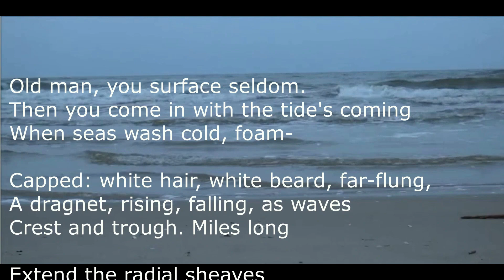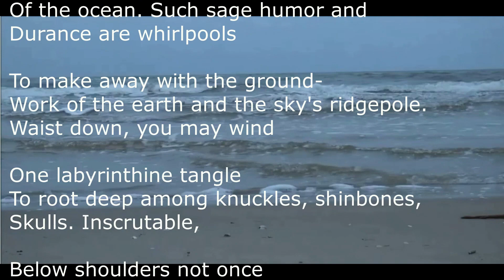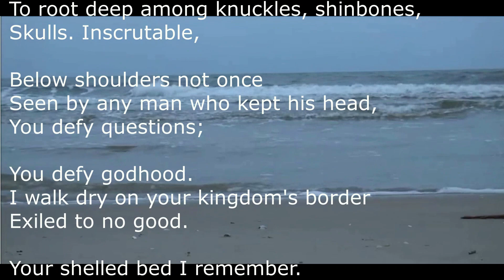Poetry For Beginners: Sylvia Plath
The second installment of Poetry for Beginners that Kelly from Books I'm not reading are doing this year.  This month's poet was Sylvia Plath and the poem I chose to discuss was "Full Fathom Five"